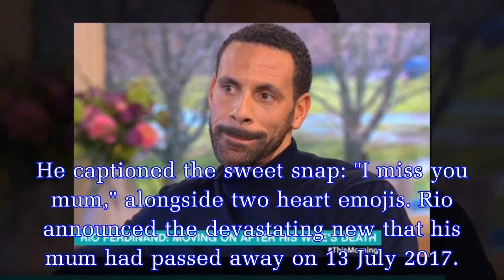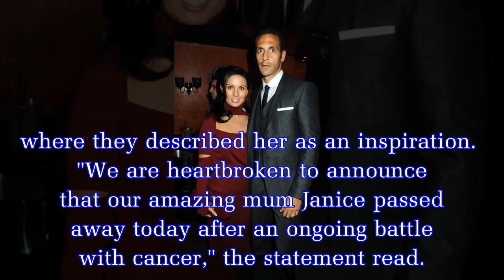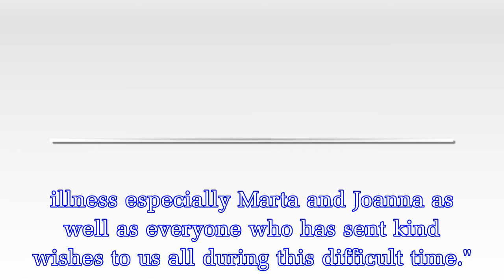RIO Ferdinand has paid tribute to his late mother Janice St Fort on Mother’s Day.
Footballer Rio Ferdinand shared a heartbreaking tribute to his late mother on the first Mother’s Day since her death in July 2017. The father-of-three was left heartbroken after his mum died in hospit